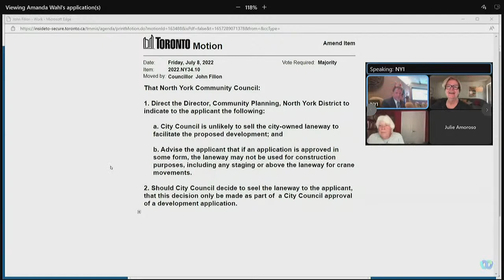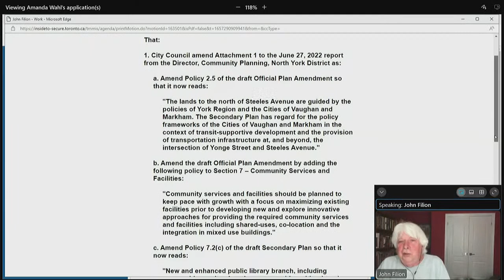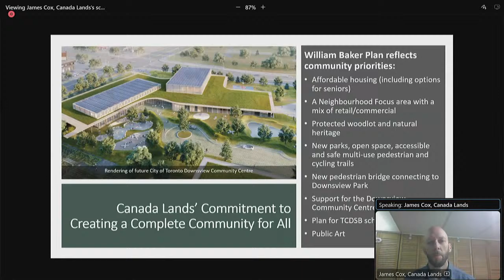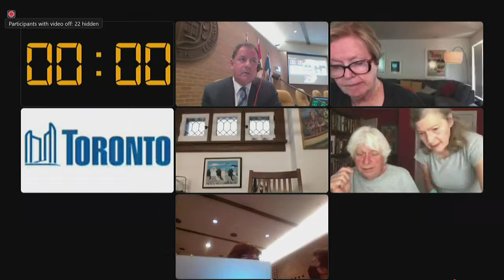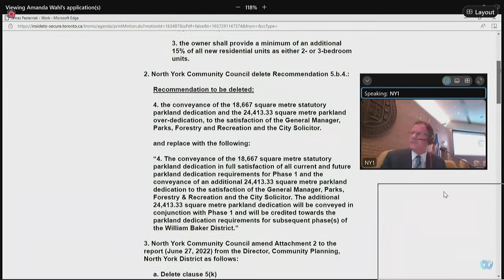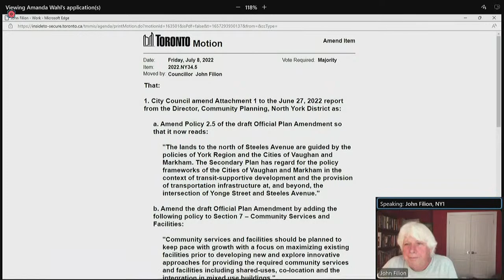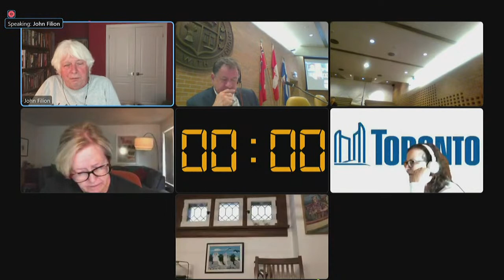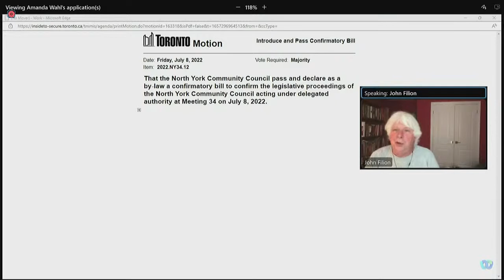North York Community Council - July 8, 2022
North York Community Council, meeting 34 (Special), July 8, 2022
Agenda and background materials:

Meeting Navigation:
0:03:22 - Call to order

Agenda Items:
0:38:46 - NY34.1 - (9:30 AM)  5950 Bathurst Street - Zoning Amendment Application - Final Report  (Ward 6 - Statutory: Planning Act, RSO 1990)
0:40:44 - NY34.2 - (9:30 AM)  1350 Sheppard Avenue West (Downsview Area Secondary Plan - William Baker District) - Zoning By-law Amendment Application - Final Report for Phase 1 Lands  (Ward 6 - Statutory: Planning Act, RSO 1990)
0:11:52 - NY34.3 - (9:30 AM)  70 and 80 Wicksteed Avenue, 202-206 Parkhurst Boulevard and 99 Vanderhoof Avenue - Zoning By-law Amendment and Draft Plan of Subdivision Applications - Final Report  (Ward 15 - Statutory: Planning Act, RSO 1990)
0:10:27 - NY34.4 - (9:30 AM)  71 Talara Drive - Official Plan Amendment, Zoning By-law Amendment, and Rental Housing Demolition Applications - Final Report  (Ward 17 - Statutory: Planning Act, RSO 1990)
0:16:52 - NY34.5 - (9:30 AM)  Yonge Street North Planning Study - City-Initiated Official Plan Amendment - Final Report  (Ward 18 - Statutory: Planning Act, RSO 1990)
1:31:44 - NY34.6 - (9:30 AM)  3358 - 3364 Bayview Ave - Zoning Amendment - Final Report  (Ward 18 - Statutory: Planning Act, RSO 1990)
1:35:00 - NY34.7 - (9:30 AM)  314, 315, 316, 317 and 325 Bogert Avenue and 305, 306, 307 and 308 Poyntz Avenue - Rental Housing Demolition Application - Final Report  (Ward 18 - Statutory: City of Toronto Act, 2006)
2:29:17 - NY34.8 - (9:30 AM)  45-47 Hendon Ave - Official Plan Amendment and Zoning Amendment Applications - Final Report  (Ward 18 - Statutory: Planning Act, RSO 1990)
2:16:33 - NY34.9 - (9:30 AM)  765 Steeles Ave West - Zoning By-law Amendment Application - Final Report  (Ward 18 - Statutory: Planning Act, RSO 1990)
0:06:11 - NY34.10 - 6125 Yonge Street and 10 Centre Avenue - Official Plan and Zoning Amendment Applications - Preliminary Report  (Ward 18)
0:07:47 - NY34.11 - Parking Amendments - Castlegrove Boulevard  (Ward 16)
2:40:43 - NY34.12 - Enactment of By-laws  (Ward 6, 8, 15, 16, 17, 18)